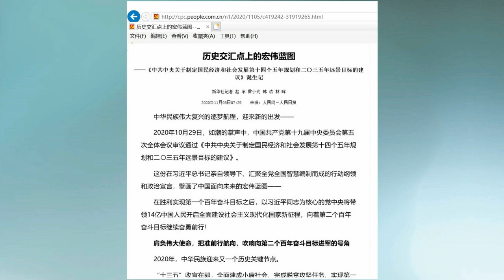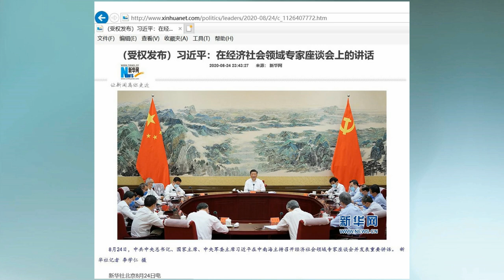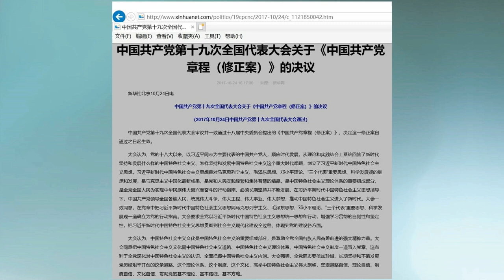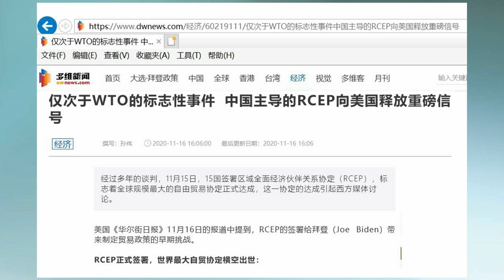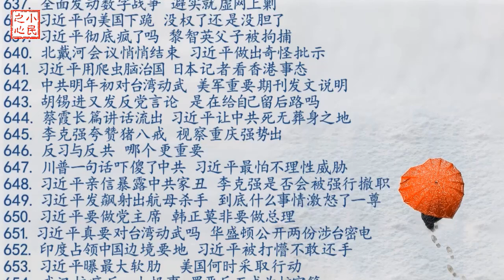习近平下江南暴露秘密 遇到大麻烦想学毛泽东 2020.11.18.681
习近平最近这次江南之行，其实有相当休闲消遣的意味。这说明，习近平的精神压力之大，非常需要找地方排遣一下。